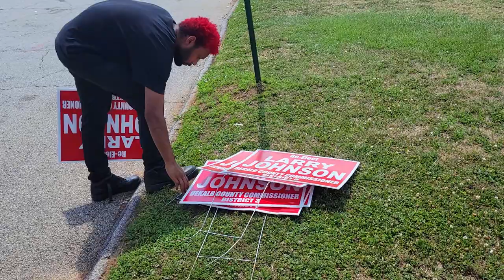Streetgroomers/the community Boutique/ Commissioner Larry Johnson(5)